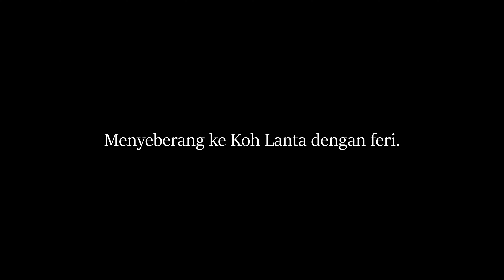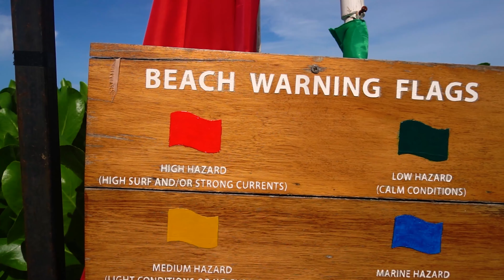Road Trip ke THAILAND | Part 2 : Koh Lanta & Trang | Monsun & Glamping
Hi korang!
Selepas dah masuk Thailand, kita ke Koh Lanta yang jaraknya 5 jam dari Hatyai. Best ke Koh Lanta ni? Jom kita tengok!